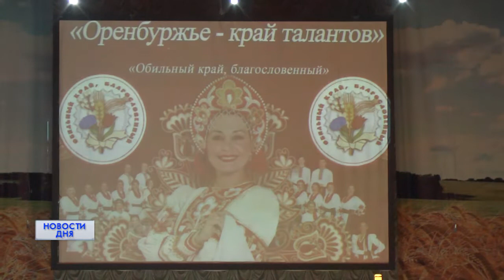ТВОРЧЕСКИЙ МАРАФОН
Почти 1,5 тысячи человек стали участниками главного фестиваля народного творчества. «Обильный край, благословенный» продолжает свой марафон по Оренбуржью. На этот раз актеров, танцоров и музыкантов объединили сцены в Шарлыкском и Бузулукском районах.